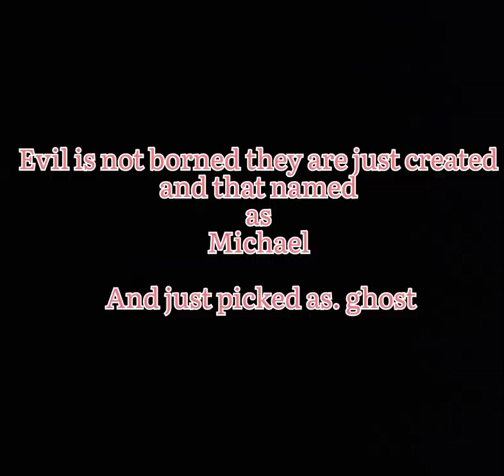Mr.Michael- Official trailer-1/ S.M.Vishnu Varthan/A.Ram Kumar/Aadhi Raj.t.p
Mr.Michael official trailer

cast:
S.M.Vishnu Varthan
Ram Kumar
Surya Prakash
Raj Kumar
Praveen
Vaigai vel
Seesha sayee
Gowtham
Sharan.J.N

direction
Aadhi Raj .T.P
S.M.Vishnu Varthan

produced by:
A.Ram Kumar
S.M.Vishnu Varthan

DOP
Surya Prakash

Cameo
Praveen

S.M.Vishnu Varthan

we are nearing uu. soon